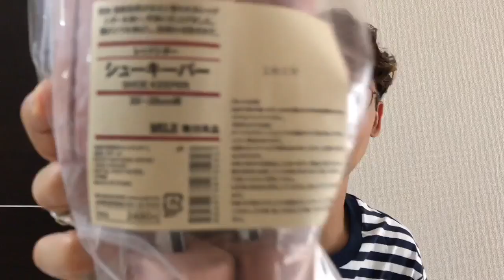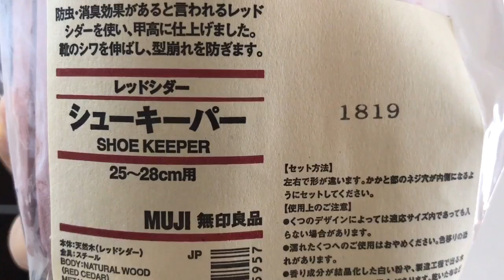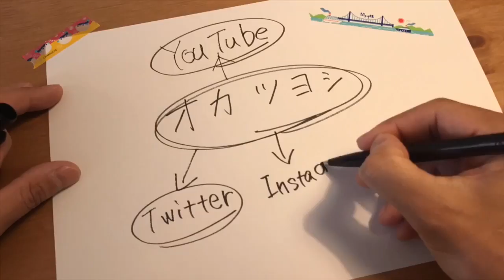【無印良品】レッドシダーのシューキーパーを購入。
無印良品 レッドシダー シューキーパー

▶︎自己紹介▶︎

アパレルショップ店長とホテルマンに続き、2017年から日常生活を楽しく記録に残しています☆